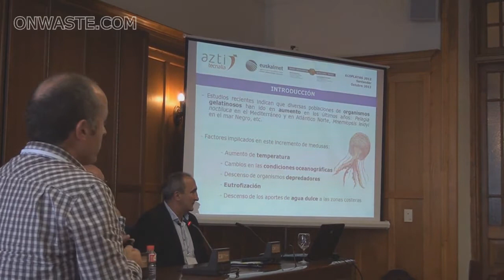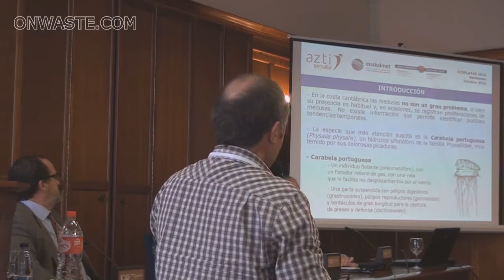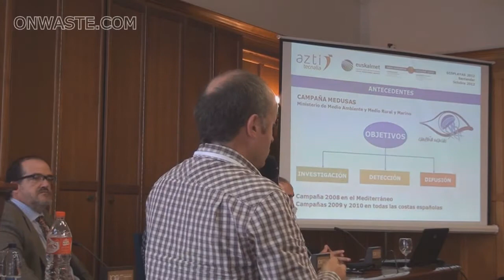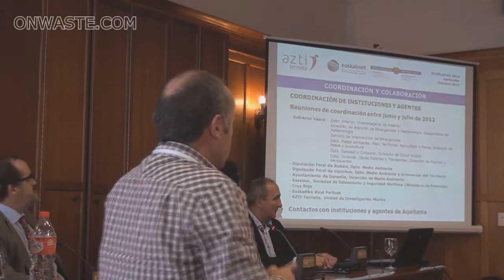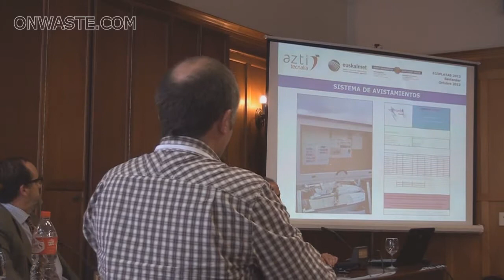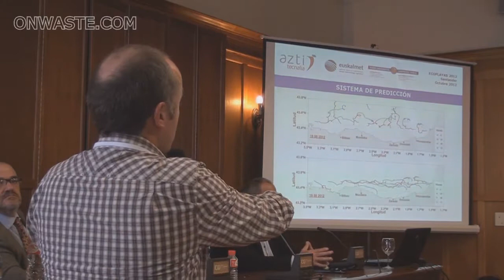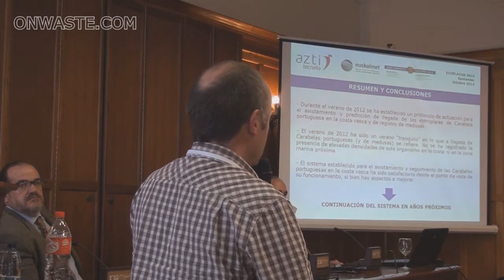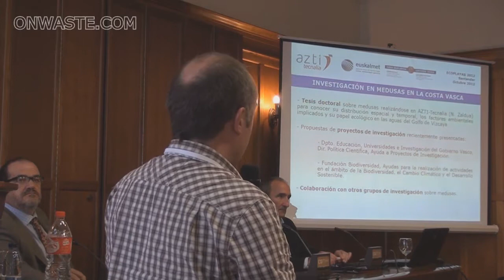Investigación, avistamiento y predicción de medusas en la costa vasca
Investigación, avistamiento y predicción de medusas en la costa vasca. Unidad de Investigación Marina - AZTI-Tecnalia.  Ecoplayas 2012